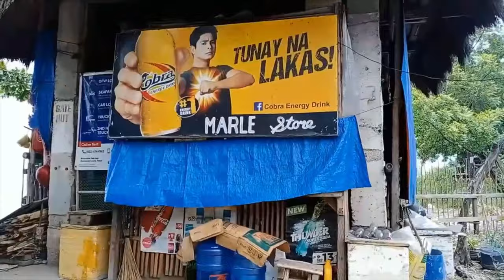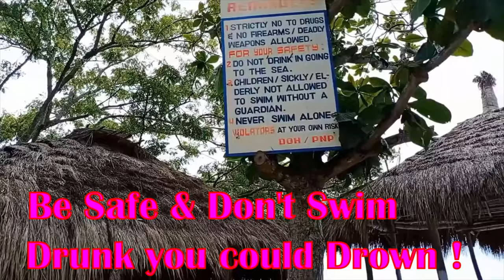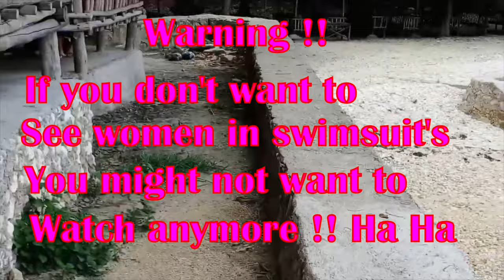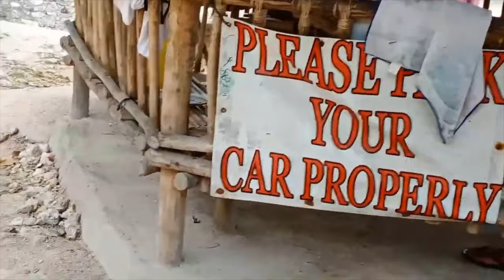"philippines beach resort" What could be better than a party on the beach ??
We went on a girls trip to what I think is the most beautiful resort in the Philippines called Ranola beach resort island located just outside Danao City in the Philippines. This resort is amazing and you can swim in the ocean along with barbecuing right on the beach at this Philippines resort. We show you a beautiful cottage and explain the entrance cost to get into this resort. It does take two hours driving time from Cebu City, but it's well worth the travel as it's such a beautiful island in the Philippines. What a great place to take Instagram worthy photos or even Facebook shots. ❤️❤️❤️ SUBSCRIBE NOW FOR MORE AWESOME CONTENT ❤️❤️❤️ It cost me alot of money to keep this channel going with Editing Software & Camera Equipment. ( Money I don't have, Single Mother and All ) Kind donations by people like yourself really help's out tremendously! Thank you for Supporting my channel at my paypal account by clicking the link :) Hey Guy's, If you haven't had enough of me yet ?? You can spend more time with me on my new page where I share more video's and get alot more personal with my Special Viewers.(Please :)Come Join Me On My Patreon Channel & Here's My